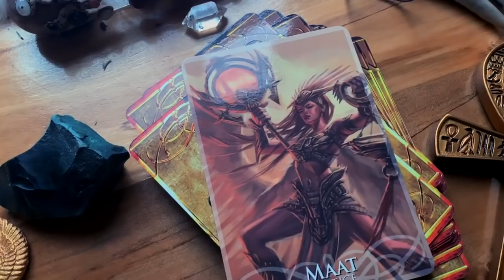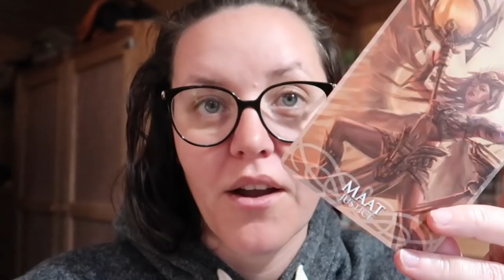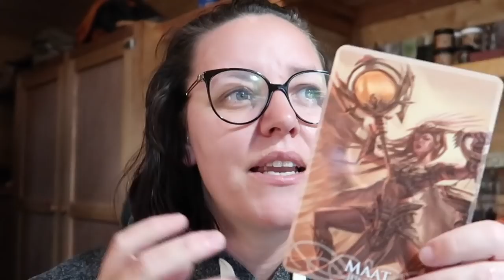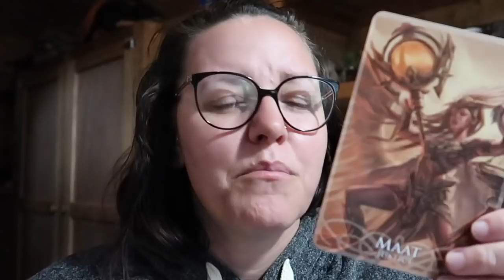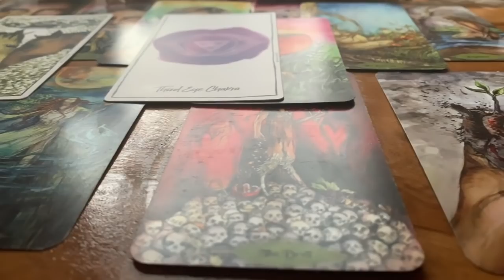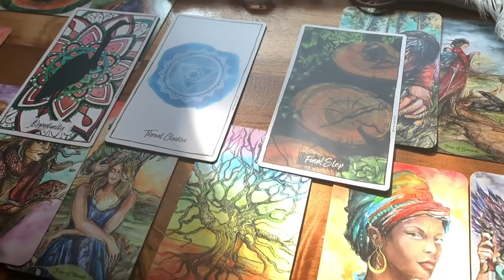YOUR WEEKLY MAGICKAL ORACLE READING #52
Hello & Blessings Beautiful Soul,

Saravá & Axé to you!

Today's vlog quickly became a mystical Oracle reading with the aid of a powerful Egyptian Deity.

Link to my Tarot Masterclasses
If you have ever wanted to weave Witchcraft witch Tarot, then my courses are for you. These unique masterclasses were created to fill a gap in what is currently offered in the way of magickal tarot courses.

I'm so so soooo happy to be with you every day. Thank you for all the love and support xo

☞ WOULD YOU LIKE A TAROT AND OR ORACLE READING WITH ME? If so, then please head to my Etsy shop: Avalon Cameron

Ithis video was filmed with a Canon G7X Mii & a Panasonic GH5

Avalon 🖤